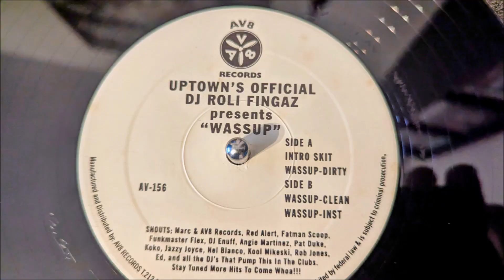DJ Roli Fingaz - "Wassup" AV-156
Classic Partybreak using that funny "Wassuuuup" Phone-Scene from the Scary Movie Film.